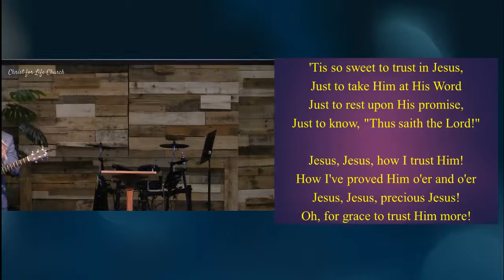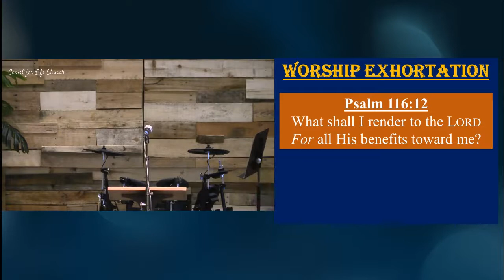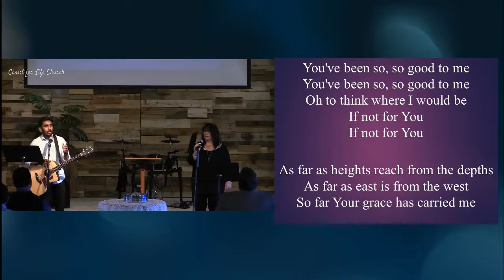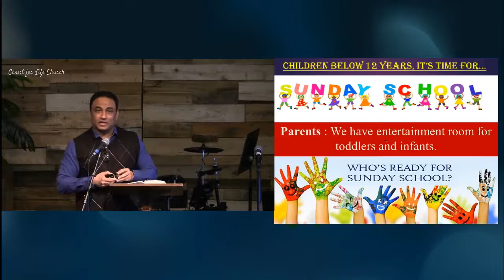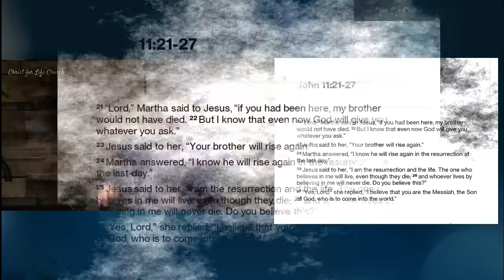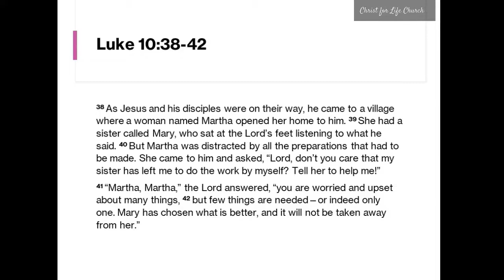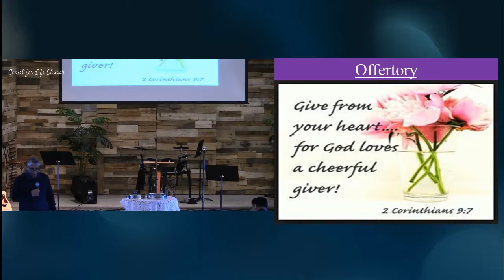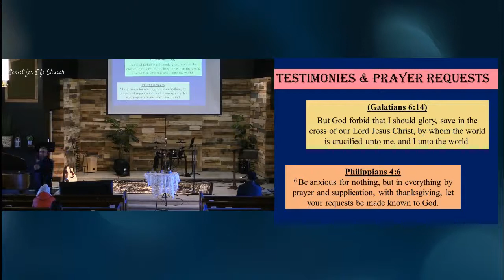Sunday Service, March 7th, 2021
Sunday service on March 7th, 2021. Guest speaker: Pastor Jae Lee Title: The Faith that Jesus defends!